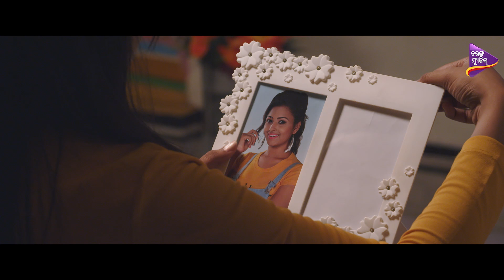Prema ATM | Official Trailer | Pradeep Dutta, Divya Mohanty, Lipika Senapati | Tarang Music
Movie Credit :
Prema ATM
Story, Screen Play, Direction : Sudhanshu Mohan Sahoo
Starring : Pradeep Dutta, Divya Mohanty,Lipika Senapati, Snigdha Mohanty,Pradymna Lenka , Pruthiraj Nayak,Bina Maharana, Mani, Nira,Pragyan Khatua, Gudu, Ananta Mishra, Binayak Mishra
Dialogue: Dr. Nirmal Nayak
Music Director: Abhijit Majumdar
Lyricist: Dr. Nirmal Nayak
Singers : Humane Sagar, Mantu Chhuria, Diptirekha Padhi,Tariq Aziz, Amrita Nayak,Swayam Padhi, Smrutimayee Mohapatra, Saroj Pradhan
Choreographer: Rakesh Deo, Lubun Tubun, Happy
DOP : Dhrubananda Panda
Editor : Somya Shobhan Nayak
Sound Designer: Bibhuti Bhusan Gadanayak
Banner: Maruti Movies
Producer: Surendra Narayan Pradhan, Nabanita Mishra